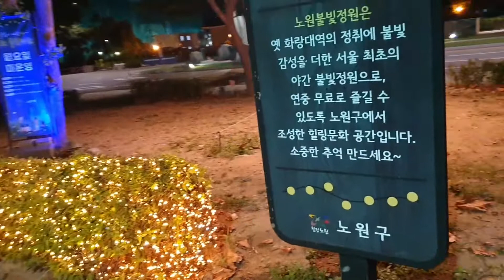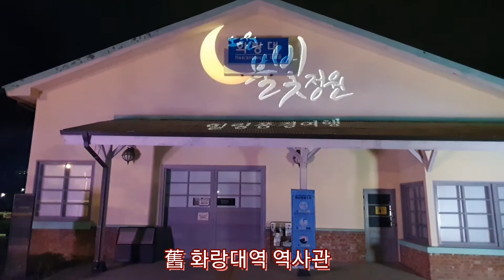경춘선 숲길 노원 불빛정원 ㅣ 도심 속 산책길 ㅣ👦👧데이트💕 명소 👍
지하철6호선 화랑대역 가깝고 산책하기 좋은 노원 불빛 정원 데이트 장소 추천
주소 : 서울시 노원구 공릉동 29-4

Nowon Light Garden Recommendation in Nowon-gu, Seoul Date spot